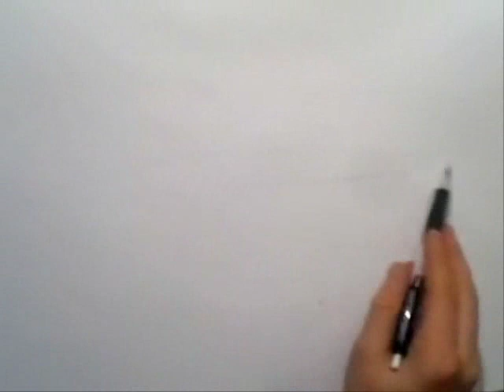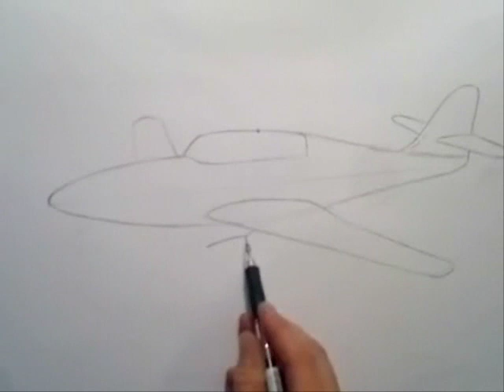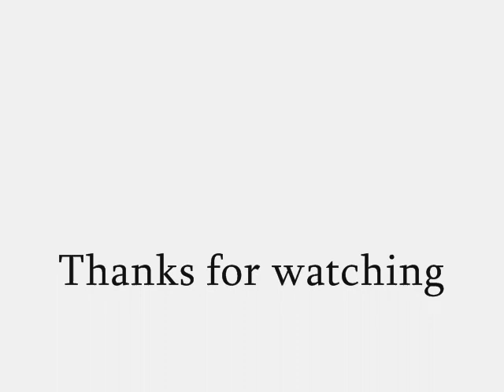How to draw: Drawing Me-262 WWII Jet fighter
Timelapse of me showing how to draw Me-262 a jet plane from world war II with pencil.
Tell me what you want to see being drawn.
Also tell me what I could do better so you can get better content.

Total drawing time about 25 min